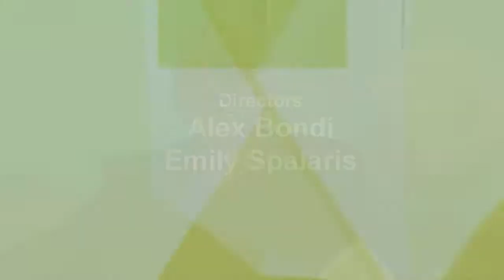Healthy Pets, Healthy Owners - Stem Cells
Host Dr. Edmund Sulkowski talks with his guest Dr. Dennis J. Courtney, MD about Stem Cells on "Healthy Pets, Healthy Owners" which was recorded in the Peters Township Community Television studio on January 9, 2018.